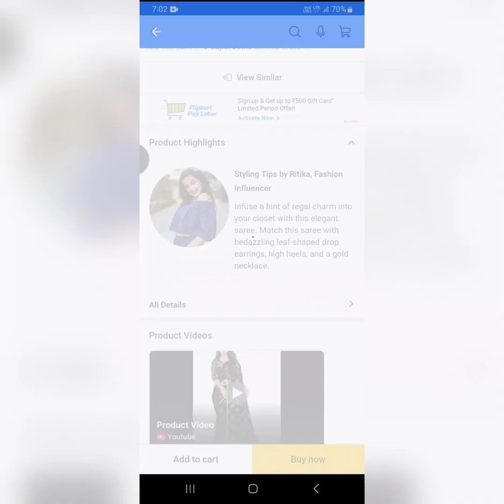Under Rs.350/- Flipkart Saree Review / Saree Review on Flipkart / Honest Review Video / Low Price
Flipkart থেকে অর্ডার করেছিলাম 🥹 নিয়ে কী ঠকে গেলাম 😟 দেখো কী রকম এসেছে 😇

যারা যারা এখনো পর্যন্ত Meesho App টা ডাউনলোড করনি তারা অবশ্যই একবার অ্যাপ টা ডাউনলোড করে দেখতে পারো 😍 অনেক কম দামে সুন্দর সুন্দর জিনিস পাওয়া যায় , দাম অনুযায়ী জিনিস পাবে এটাও বলে রাখি 😊 বেশি ডিসকাউন্ট পেতে হলে এই লিঙ্ক এ ক্লিক করে লোড করো অ্যাপ টা আর পেয়ে যাও ১০০ টাকা পর্যন্ত ডিসকাউন্ট 👇